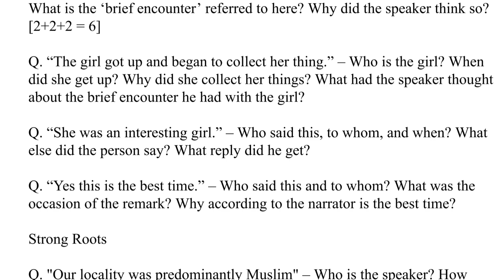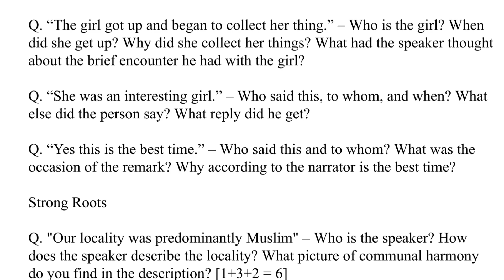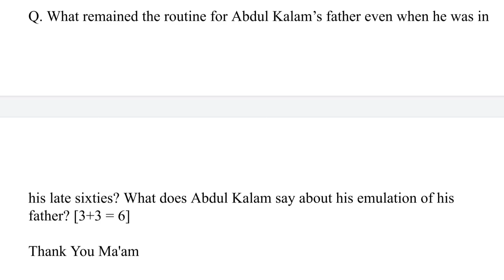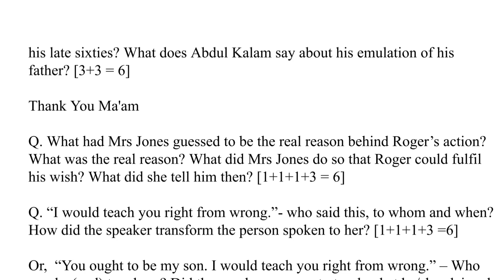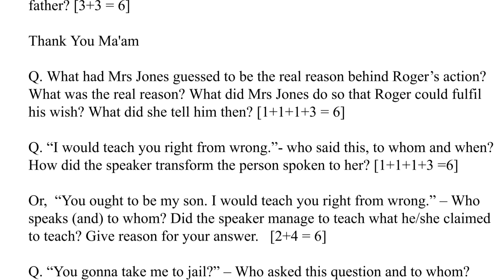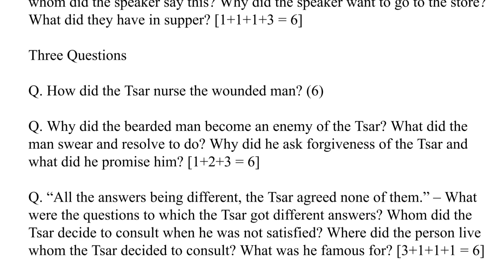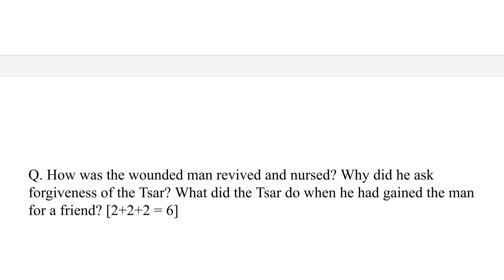Class 12 Broad Question Suggestion From Prose | HS 2025 English Suggestion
Hello Everyone, I am Rima and today in this video I am going to share LAQ Suggestion from Prose.